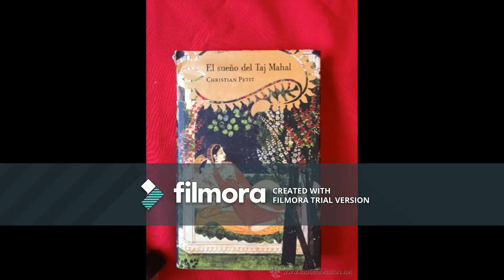Liss Madrid "Será el Ángel"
Dentro de la temática de la música de los 80s, para todos sus seguidores, con todo mi Amor.